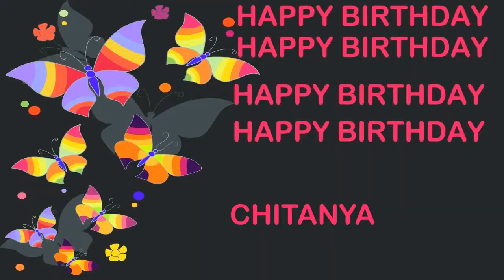Chitanya Birthday Postcards & Postales - Happy Birthday